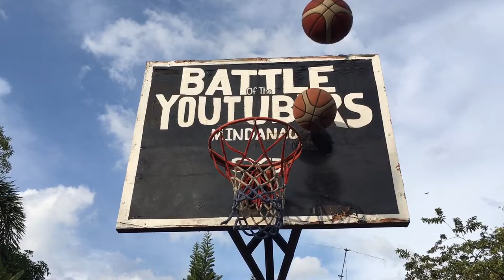1v1 BASKETBALL 157,800 WINNER TAKES ALL (BATTLE for PRIDE & MOMEY) MEJARES vs DANIEL